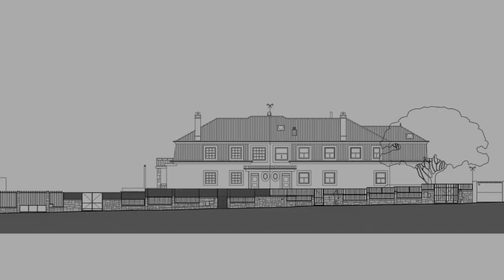Scaffold House By António Costa Lima Arquitectos In LISBON, PORTUGAL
There is a clear difference between the two moments of the house: the pre-existing object renewal and the contemporary intervention. The idea is allied with the recovery of the most significant elements of the semi-detached condition: the main façade and the mansard roof shape.
The new structural skeleton assumes the essence of the extension, defining a set of new spaces in the exterior that recreate the relationship between the garden and the view.

Archi Studio

Architects: António Costa Lima Arquitectos
Year:
2023
Photographs:Francisco Nogueira
Team: Francisco Duarte Ferreira, João Ribeiro de Almeida, André Pinto da Cunha, Hugo Lopes Martins, Bernardo Lino, Luís Cardiga Santos, Paver Rosales, Teresa Cândido
City: Lisbon
Country: Portugal